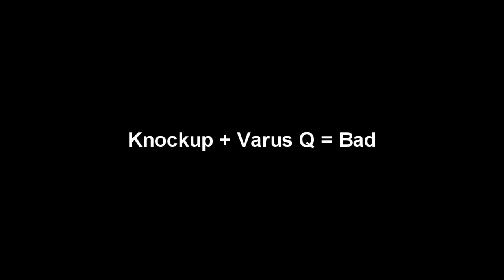LoL: Bad Varus Bug [Q - Piercing Arrow]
So apparently if you cast Q at the exact moment someone does a knock up / knock back on you, Varus bugs out and can't cast spells until he auto attacks.  Similar bugs also happen with other hard CC on Varus while doing Q, he gets stuck in the animation / slow movement and only resets on death.